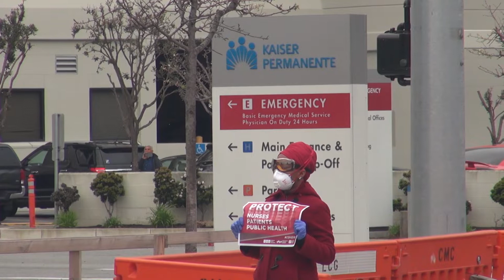Filipino nurses join Bay Area protests calling for proper safety gear for frontliners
Local hospitals in the BayArea are asking that all extra gear left over from battling the Northern California wildfires --  like N95Masks, gloves, goggles, face shields, and others -- be dropped off to various health centers so they can be used by frontliners of the coronavirus crisis.